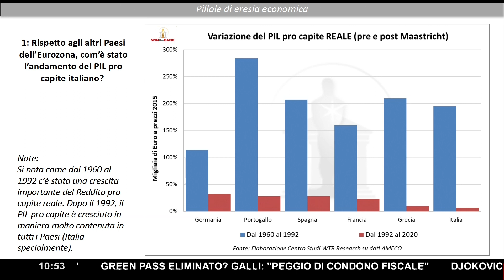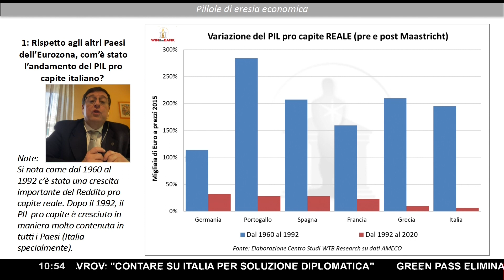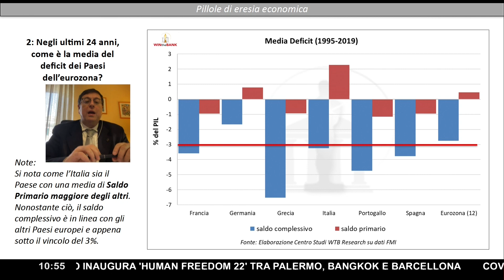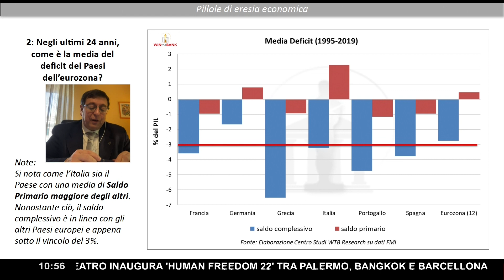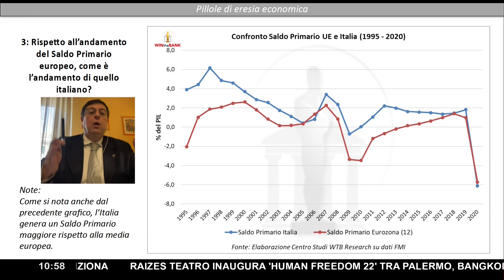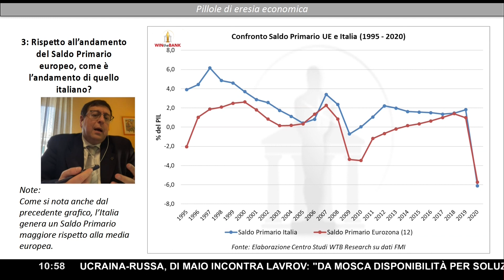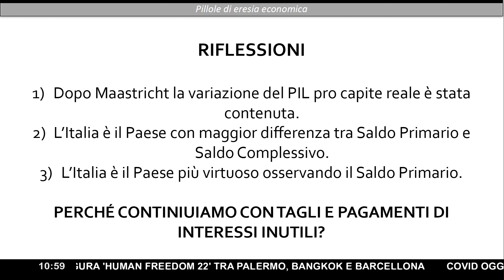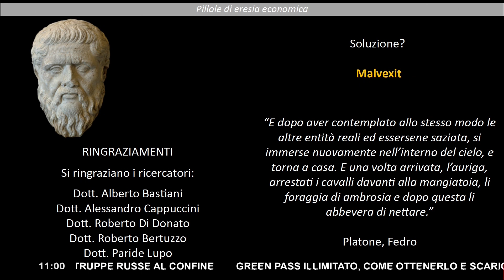QUANTO CI COSTA RESTARE NELL'UE? ▷ I NUMERI DA CAPOGIRO MOSTRATI IN DIRETTA DAL PROF. MALVEZZI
E' lontana l'aria del Recovery Fund e dell'"Europa che ci salverà". Sono ricordi sbiaditi, quelli di un Giuseppe Conte festante e della potenza di fuoco in arrivo da mamma Europa. Che è sempre più matrigna e lo conferma la 'Relazione annuale sui rapporti finanziari tra l'Italia e l'Ue e l'utilizzo dei fondi europei' per il 2020, secondo cui il nostro paese ha partecipato al bilancio della Ue con versamenti a titolo di risorse proprie per 18,2 miliardi di euro (+1,4 miliardi sul 2019), uno dei più alti flussi degli ultimi sette anni.
E la ricompensa?
Sul fronte delle assegnazioni, il bilancio Ue attribuisce per il 2020 11,66 miliardi all'Italia, quarto Paese per ammontare di risorse accreditate.

Parole, parole, nient'altro che parole. Parole che dal 1995 sono dogmi indissolubili, ai quali se non credi, sei a tutti gli effetti un eretico dell'economia comunitaria. Ma poi le dimostrazioni, numeri alla mano, fanno emergere sempre il medesimo risultato: un rapporto tra Italia e UE fortemente impari che non legittima affatto le manovre lacrime e sangue e le riforme giustificate come salvifiche in questi anni.
Ed è così anche sul lungo termine: date un'occhiata ai dati mostrati in diretta dal prof. Valerio Malvezzi.